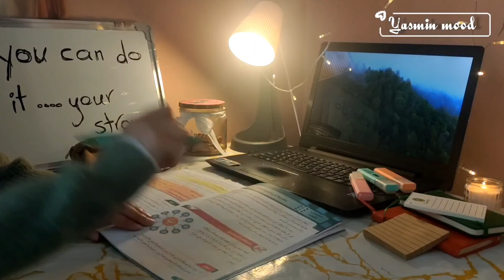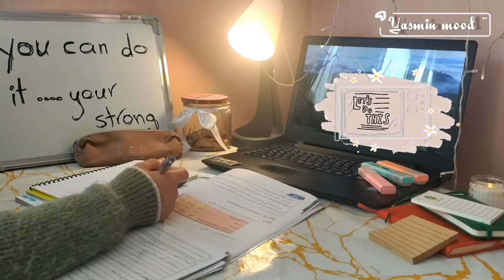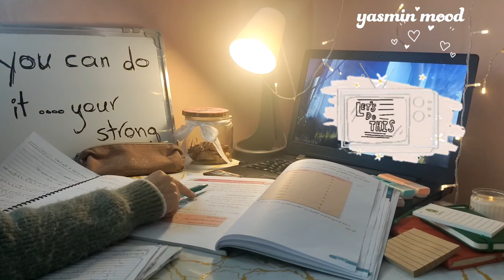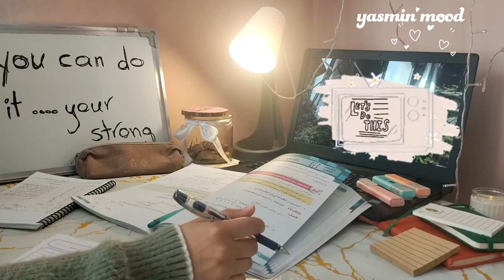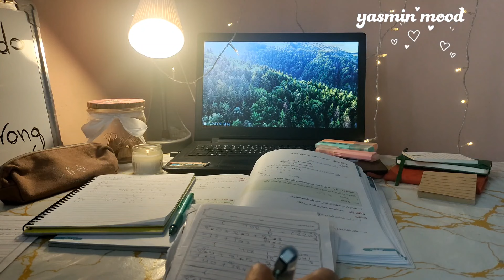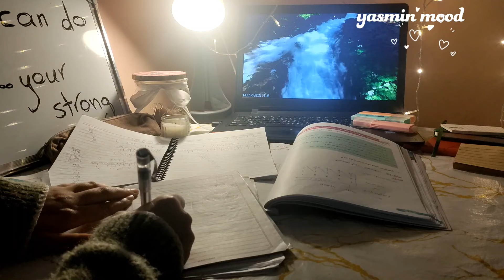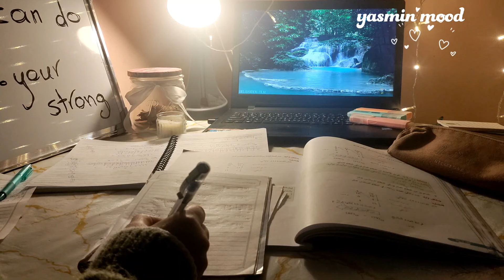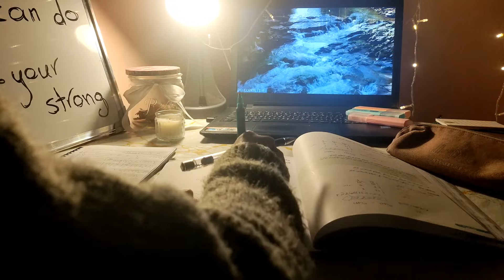مع بعض بنقدر نعملها 💪😉 ( نسخة التوجيهي)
بعرف أنك أو إنك تعبانة من الدراسة حتى أنا بس مع بعض بنقدر نعملها 😊
لما بدرس بحس حالي تعبانة و بدي اشي يساعدني و يخفف عني خصوصاً احنا التوجيهي فبتمنى فيديو زي هيك بساعد حدا أنه يستمر و ما يوقف 🥺